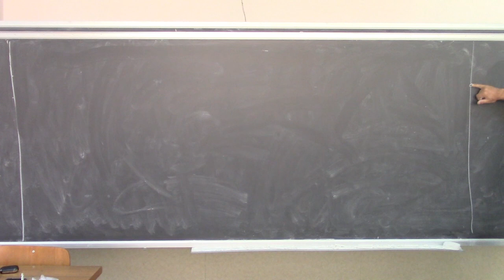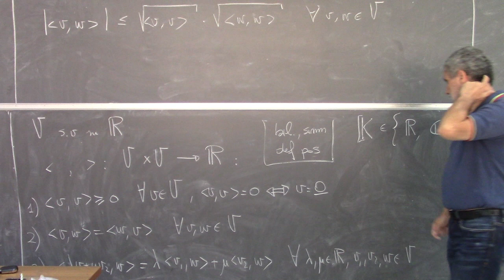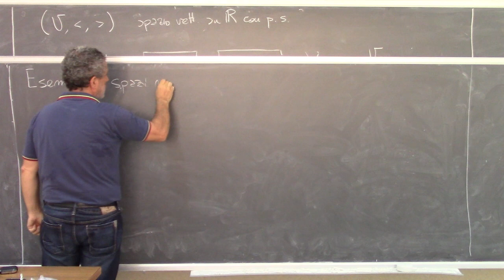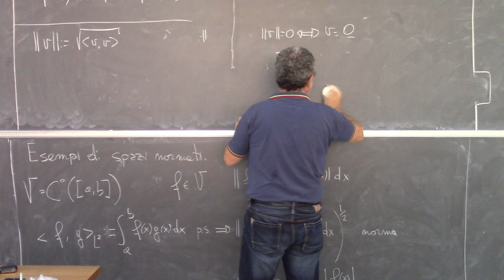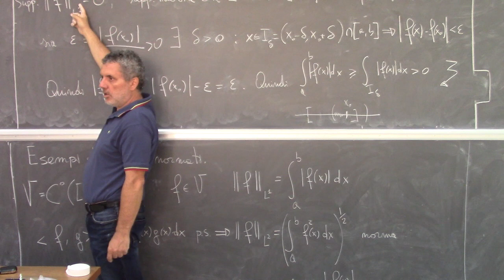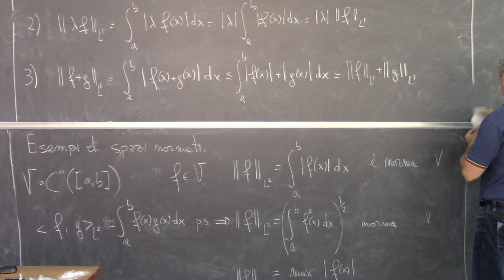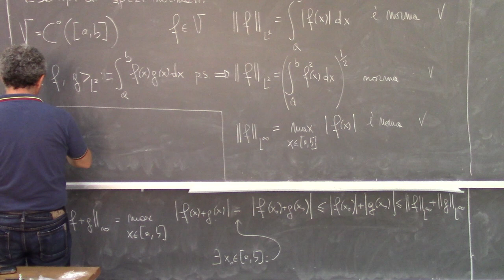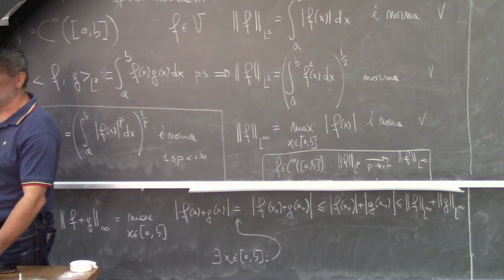Metodi matematici per Ingegneria L1a